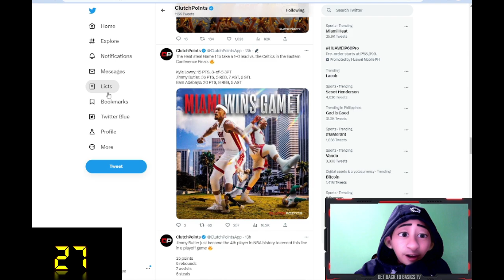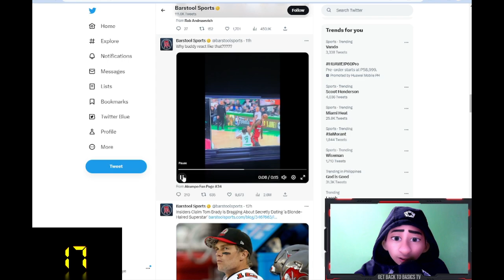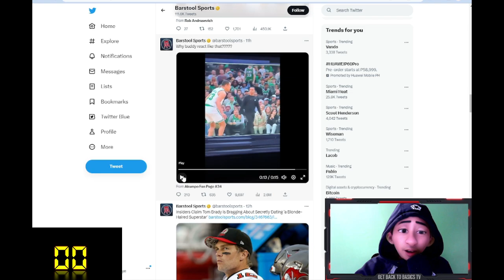What The Ref?! Jimmy Butler and the Heat Steals Game 1 - Controversial | Sixty Secs News | May 19 AM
This is today's evening video is about sports and crypto news exciting stuff!

Jimmy Butler and the Miami Heat Steals Game 1 against the Boston Celtics
Controversial Video Clip about the Referee Rodney Mott making a bad face impression right after Butler makes the crucial shot.